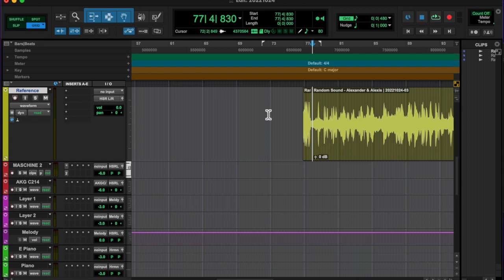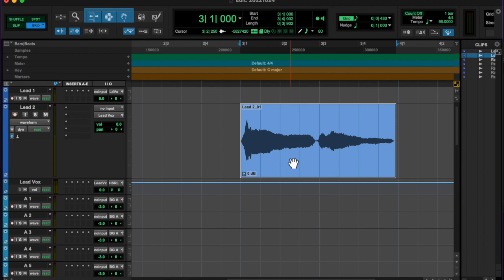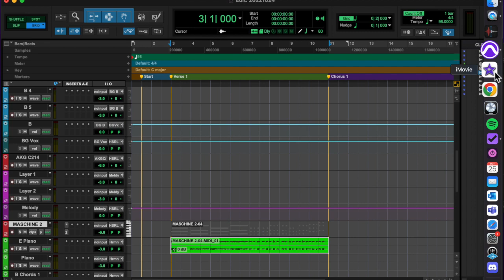20221024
spooky szn!!!